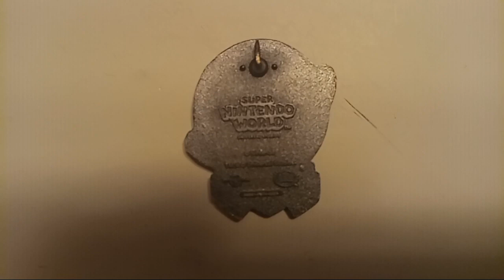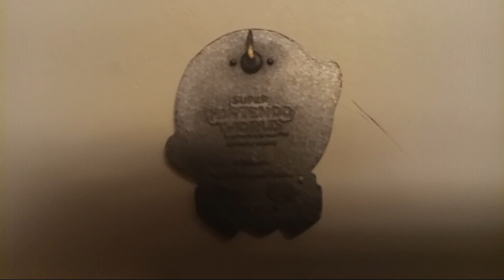Super Mario Nintendo World Pendant Found On Sidewalk